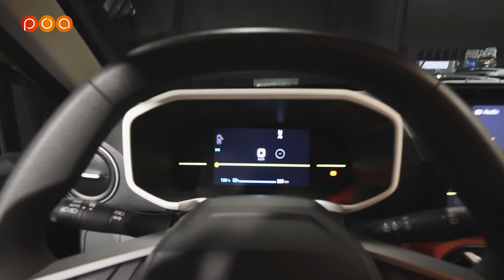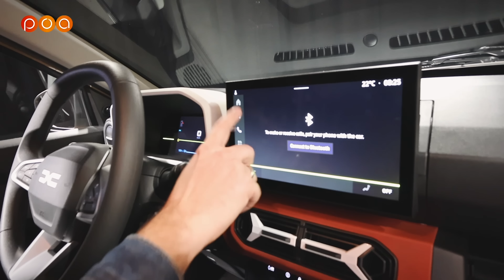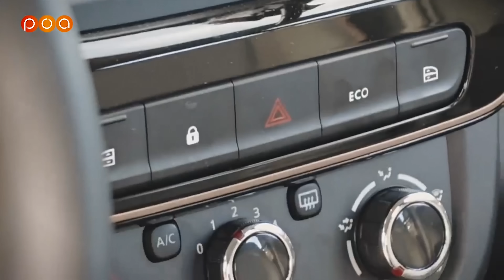DACIA SPRING 2024 😏 Toujours l'électrique la moins chère 👍 Et maintenant sexy ?!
Découvrez avec POA le nouveau Dacia Spring électrique 2024. Si la plateforme ne change pas de l'ancien modèle, tout le reste est nouveau, carrosserie, habitacle, tableau de bord et équipement.